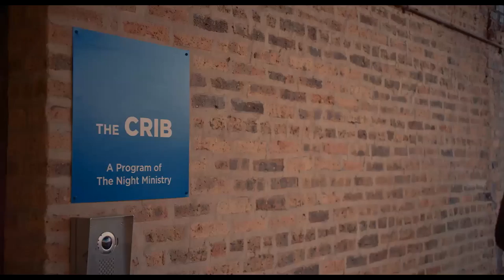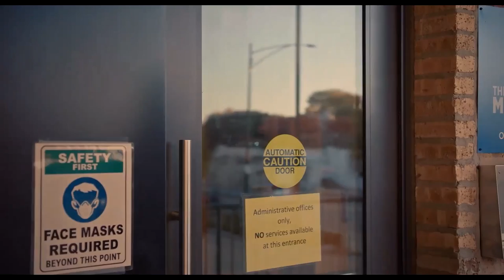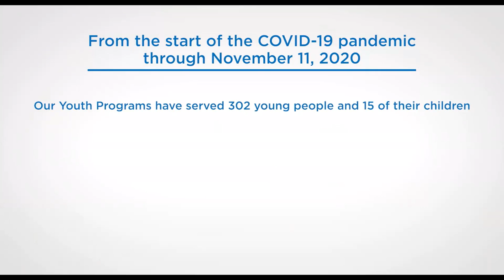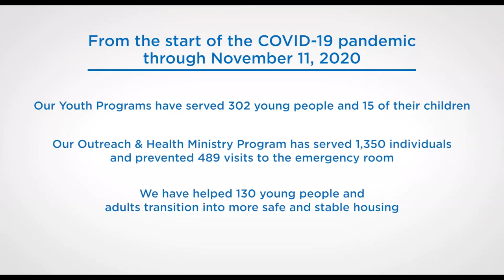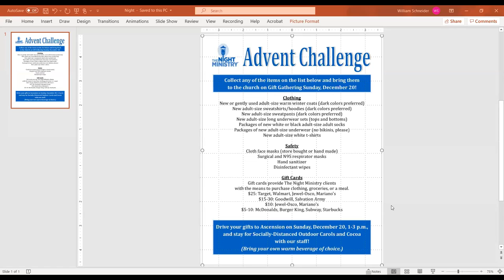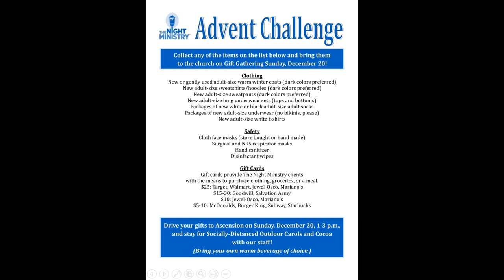Vitality Talk--December 13, 2020